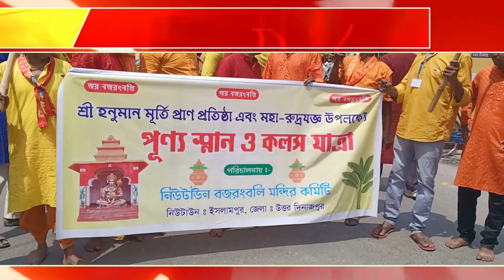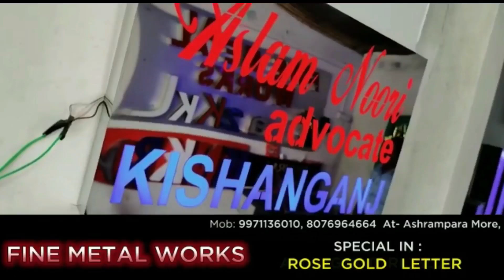April 4, 2023